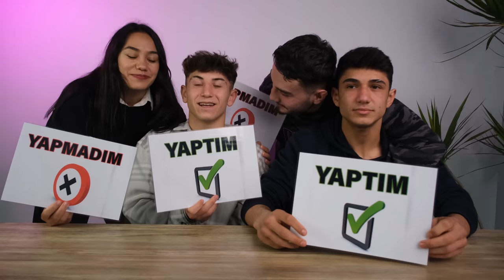Dövüşçüleri Terleten Sorular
Herkese selamlar arkadaşlar öğrencilerim Gözdenur Göktaş, Ufuk Karaüzümcü, İsrafil Güngör ve Enes Berke Asıl ile farklı bir konseptle karşınızdayız. Dövüşçülerimiz daha önce yaptığı ve yapmadığı şeyleri samimi bir şekilde cevapladı.